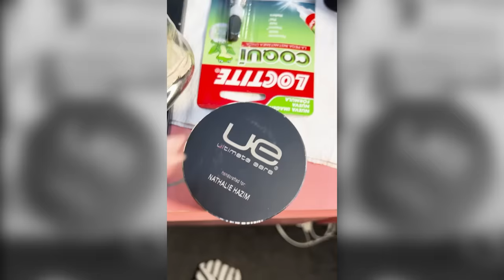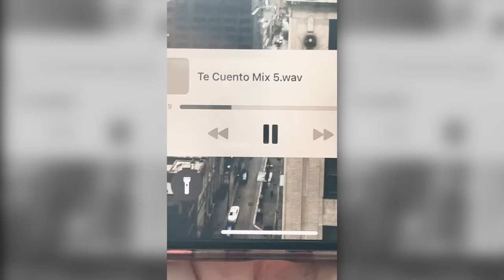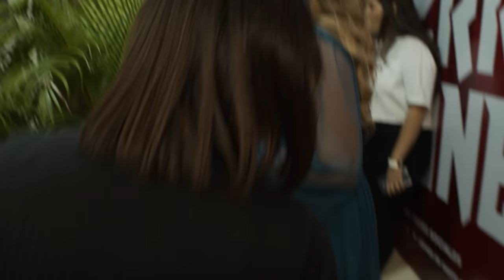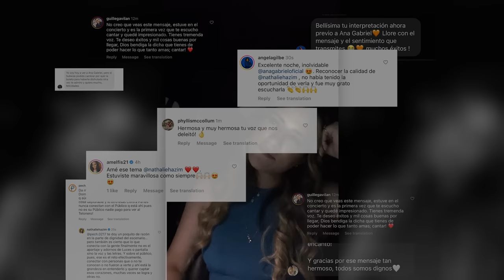Un VLOG de aprendizaje: Abriendo el concierto de Ana Gabriel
Muchas veces soñamos con momentos que están en una lista imaginaria de la vida de cada uno, pero no necesariamente sabemos unido a qué cosas vienen esos sueños... así como este desarrollo emocionante del día en que Nathalie Hazim abrió uno de los conciertos de Ana Gabriel, en el Palacio de Los deportes en República Dominicana, un día esperado, con muchos inconvenientes, con deseos de no continuar... pero, entendí el enfoque, en vez de enfocarse en las situaciones angustiantes, enfocarse en algo mas grande, Dios.

La clave no es cambiar la situación, sino cambiar el enfoque.
No vivas dentro de tus recursos, sino, actúa con osadía. Creamos con más intensidad, el enfoque, cambiará el resultado.

ENFOQUE. PROPOSITO. VIDA.